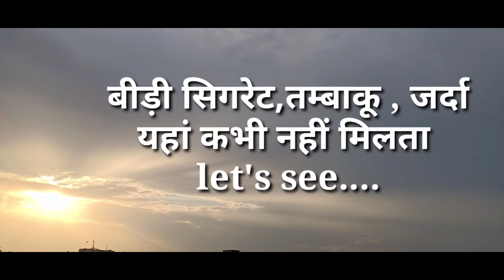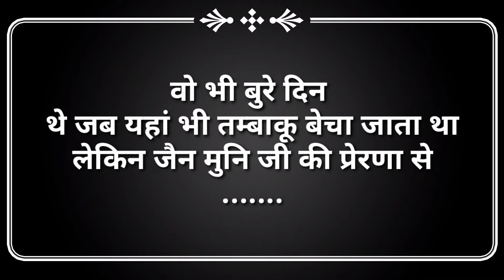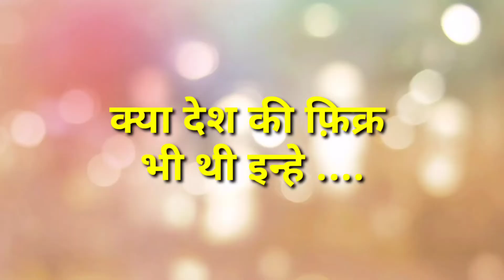कभी नहीं बेचते ये नशाखोरी की चीज़े।।De-addiction एक जरूरत।।super cool shop owner जो नशा नहीं बेचते।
अपना फायदा कौन नहीं चाहता ?आजकल तो लोग एक रुपए का हिसाब भी रखते हैं तो फिर हजार और लाखों रुपए की क्या बात है ?देखिए आज की दुनिया में कोई भी इंसान सिर्फ और सिर्फ सबसे पहले अपना फायदा ही देखेगा लेकिन हमें ये कैसे भूल सकते हैं कि आज के समय में नशा जानलेवा है फिर भी लोग सुनने और समझने को कतई तैयार नहीं होते हैं, ऐसे समय में एक ऐसे दुकानदार को हमने देखा है जिन्होंने अपने जैन मुनि गुरु मधुर मुनि जी और विनय मुनीजी ( गुरु )की प्रेरणा से नशा नहीं बेचने का संकल्प लिया था जिसे वह आज तक निभा रहे हैं और जिंदगी भर निभाते रहेंगे।गलत तरीके से कमाया हुआ पैसा, गलत तरीके से ही खर्च होता है। कोई नहीं चाहता है बीमार पड़े लेकिन अचानक से कोई बीमारी आती है और हमारे लाखों रुपए की मेहनत यूं ही पानी में चली जाती है इसलिए सोचिए समझिए और अपने सेल्फिश होने वाले behaviour से भी थोड़ी देर के लिए छुटकारा पा लीजिए और इस वीडियो को ध्यान से देखकर प्रेरणा लीजिए।
link on Facebook -

ये चैनल health and counseling के मुद्दों पर काम करने हेतु संचालित किया गया है

Addiction सिर्फ बीड़ी,सिगरेट,तम्बाकू या ड्रिंक नहीं होता बल्कि पोर्न and masturbation भी बहुत बड़ी प्रॉब्लम है जो लोग recurrent masturbation करते है उन्हें weak immunity का सामना कर पास सकता है।
हमारे देश के युवा बड़े शान से कहते हैं कि वह मास्टरबेशन के habitual है,उनको लगता है कि मास्टरबेशन एक मामूली सी बात है लेकिन क्या आपने कभी सोचा है कि porn का उदय कहां से होता है,
क्या आपने कभी सोचा है , pornography and porn जैसे मुद्दे हमारी लाइफ में कहा  से आते है।सच तो ये है कि अपनी जरूरतों को पूरा करने के लिए लोग किसी भी हद तक चले जाते है।किसी भी फिल्मी हीरो को अगर सफलता चाहिए होती है तो अच्छे से अच्छा इंसान भी अक्सर अशलील सीन्स देने के लिए फिल्मों में तैयार हो जाया करता है। पोर्न देखने का मन बच्चो से लेकर बड़ों तक का होता है क्युकी उनकी लाइफ में ऐसा कोई गुरु या पॉजिटिव पर्सन नहीं होता है जो उनको प्रॉपर तरीके से गाइड कर सके ताकि वो अपनी नॉर्मल सेक्सुअल लाइफ को एक सही दिशा दे सके ।आज के युवा इतने आलसी हो चुके है कि वो अपनी गलती accept करने को भी तैयार नहीं होते है उनको लगता है आईआईटी वाले engineer's,आईटी जॉब होल्डर्स, एडवोकेट्स ,डॉक्टर्स ये सब पोर्न के जरिए या मास्टरबेशन से खुद को satisfy कर लेते है लेकिन सच तो ये है कि आज भी ऐसे लोग ज़िंदा है को एक्सरसाइज,योग,ध्यान,और सोशल activites के जरिए अपनी बॉडी को सही direction में के जाते है  और अच्छी किताबो के साथ maintain कर लेते है।
carrierwillapp#successmindset#success
suicide prevention#mental health#stress free life#life
Desclaimer-इस चैनल पर uploaded सभी वीडियो  पब्लिक awareness से संबंधित है ।इस चैनल पर ली गई किसी भी प्रस्तुति या वीडियो में मेरे निजी विचार जुड़े हुए है ,जो अलग अलग मुद्दों पर , दूसरो से अलग हो सकते है लेकिन यह चैनल किसी भी धर्म, जाति,समुदाय या ग्रुप की भावनाओ को आहत करने के लिए नहीं बना है और ना ही ऐसा कोई कार्य इस चैनल पर किया गया जिससे किसी को नुक़सान हो ।हम सभी का सम्मान करते है और सभी से सीखते है।यह चैनल सभी प्रकार के अलग अलग शाखाओं से संबंधित विज्ञान का भी सम्मान करने हेतु बना है।